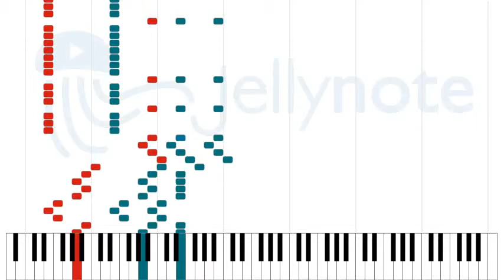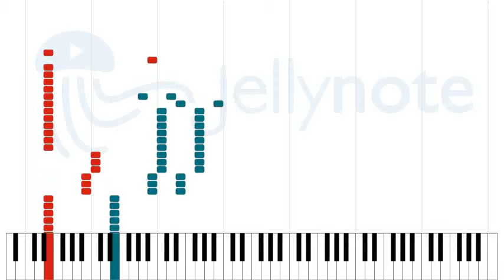Agressive Perfector - Slayer [Sheet Music]